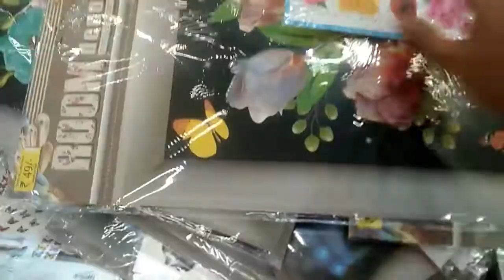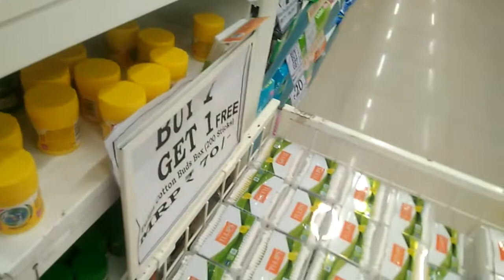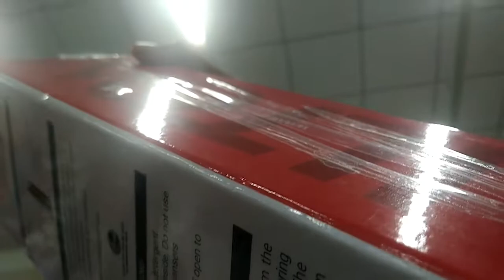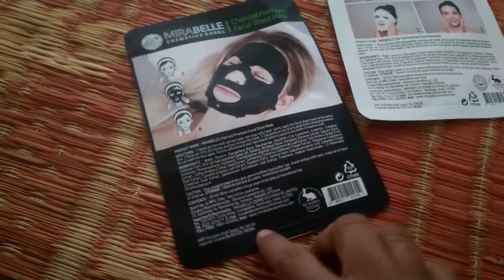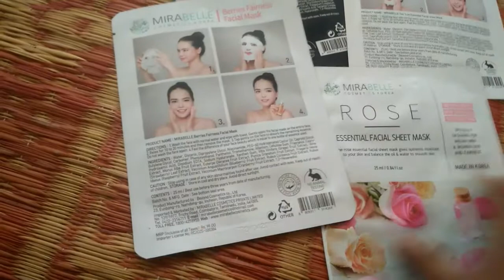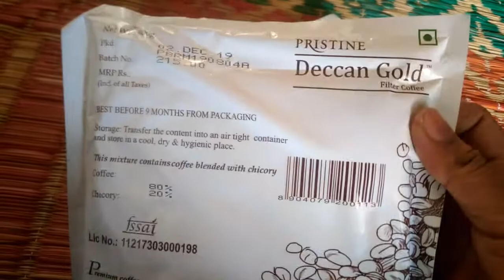Salem D mart shopping vlog and haul 2020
Salem Meenakshi & Meenakshi home appliances and chimney world online shopping